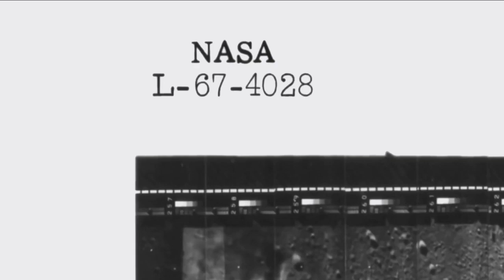THE SECRETS OF THE DARK SIDE OF THE MOON ( NASA DECLASSIFIED PICTURES MISSION APOLLO 15 )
THE SECRET OF THE DARK SIDE OF THE MOON
Copyright NASA